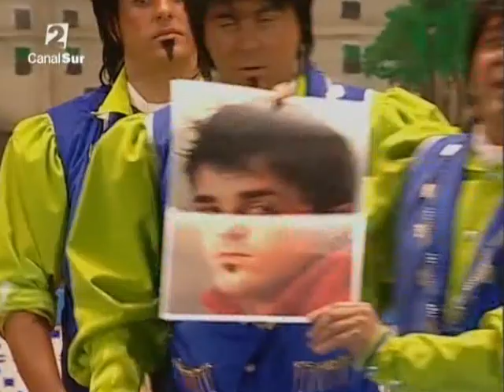Chirigota SALÓN DE BELLEZA 'EL TIJERITA' - CUARTOS 'Actuación Completa' Carnaval de Cádiz 2009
Chirigota "Salón de belleza, el tijerita".
Autores: Enrique García Rosado 'Kike Remolino' y Lolo Álvarez Seda.
Dirección: Julio Álvarez García.
Finalista; Primer Premio en el concurso del teatro Falla del año 2009.
• Presentación
• Pasodoble "Mamá deja que te arregle"
• Pasodoble "Siempre que viene un banquero"
• Cuplés "Corporación dermoestética - Es cierto que te parece"
• Popurrí